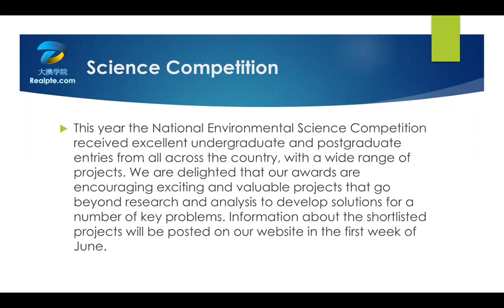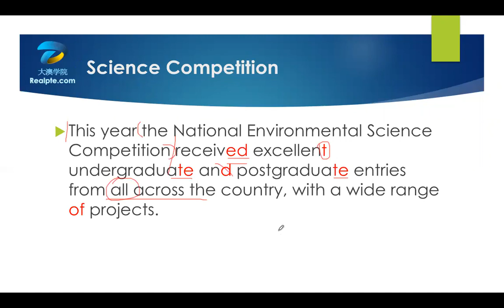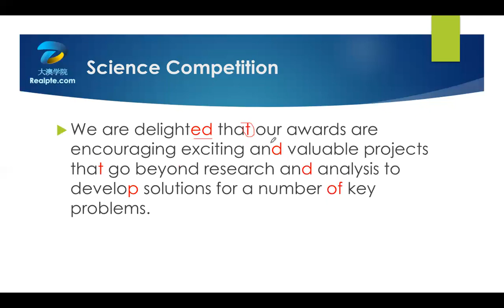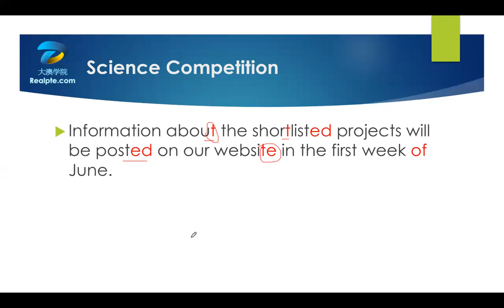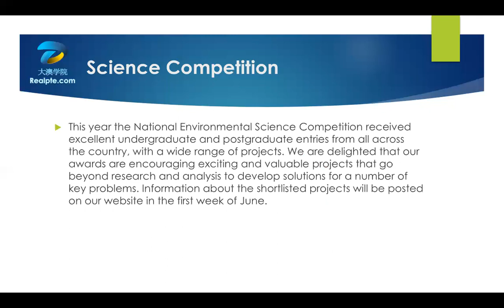【大澳PTE】RA 010160.Science Competition科学竞赛